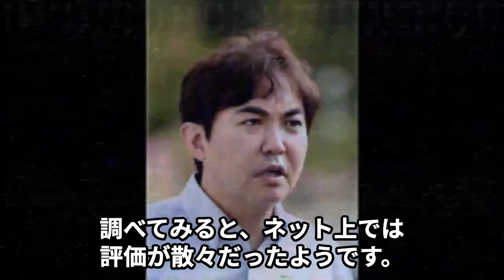林家三平の笑点コネ入社の真相…妻・国分佐智子と極秘離婚の真意に言葉を失う…「落語」で活躍する落語家の悲惨な現在の生活に驚きを隠せない…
今回は林家三平さんの笑点コネ入社の真相や

妻・国分佐智子さんと極秘離婚の真意、

悲惨な現在の生活